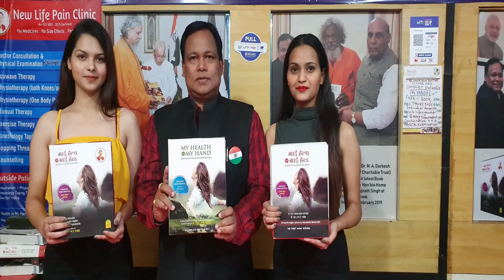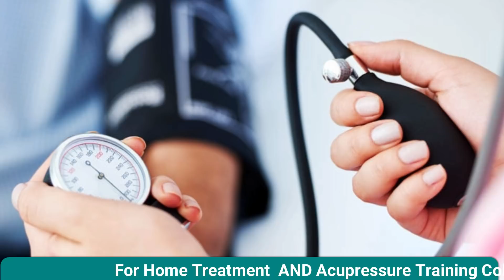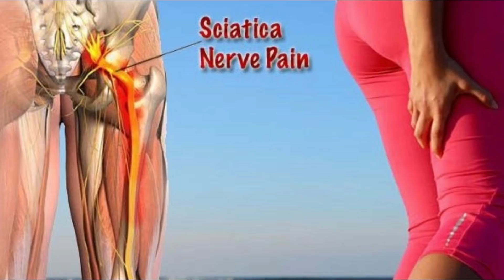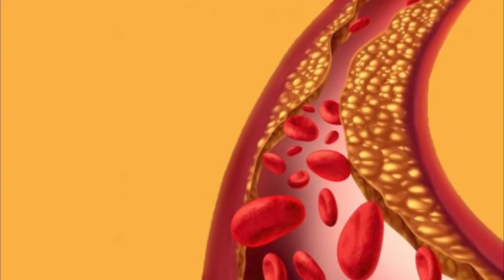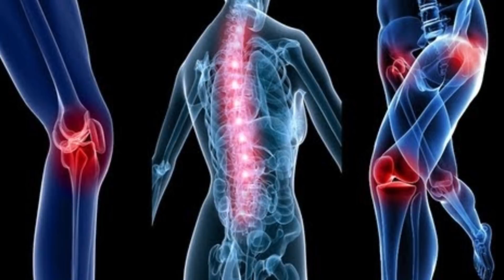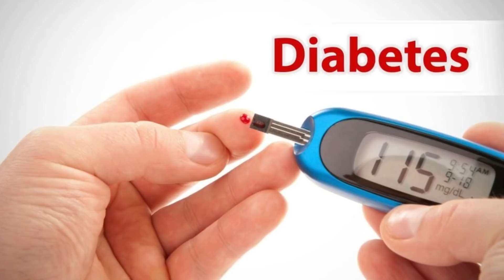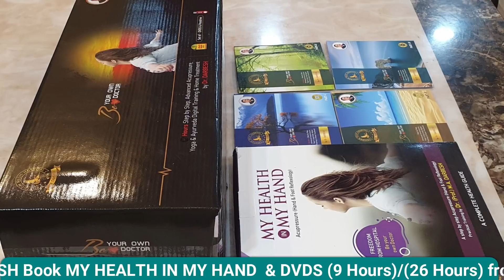Heart Attack कभी नहीं होगा , Cholesterol रहेगा Normal ,जानिए जैतून तेल के 100 फायदे